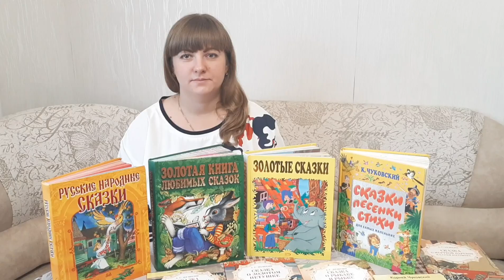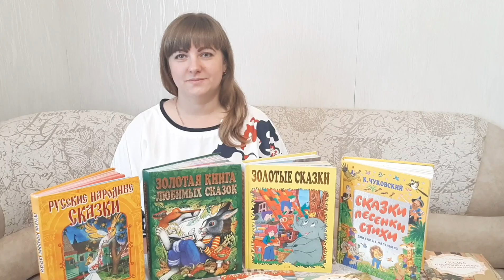Читаем детям сказки